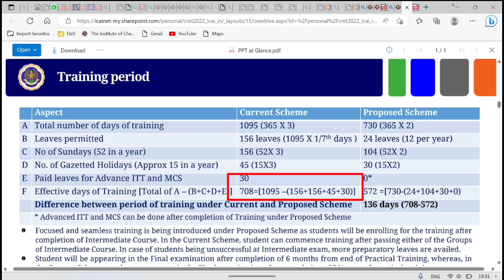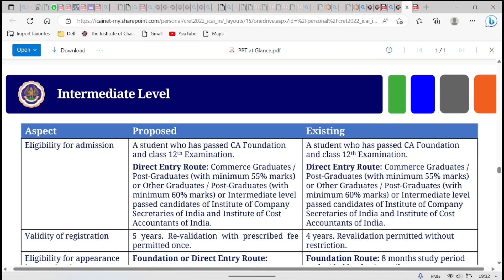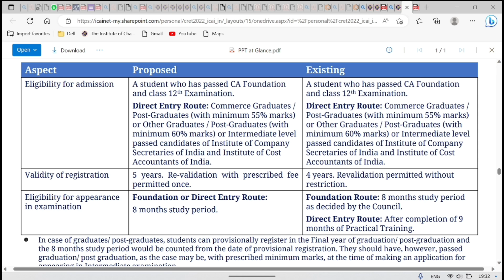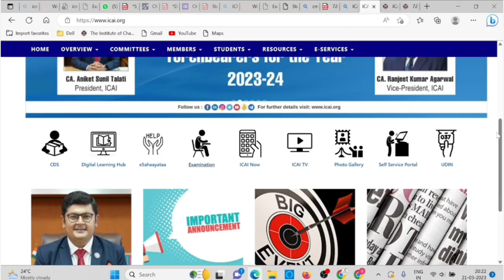ICAI New Course | MAJOR Changes In Articleship | ICAI Important Announcement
India's 𝗧𝗼𝗽 𝗘𝗱𝘂𝗰𝗮𝘁𝗼𝗿𝘀 is coming to your city to help you complete the last mile of your CA Intermediate May 2023 preparation with much-needed rigor. 🏆🎯

𝗛𝘂𝗿𝗿𝘆! 𝗟𝗶𝗺𝗶𝘁𝗲𝗱 𝗦𝗲𝗮𝘁𝘀 𝗔𝘃𝗮𝗶𝗹𝗮𝗯𝗹𝗲😱
Looking forward to see you all. Also, bring your fellow aspirants along with you. 🤝

1) icai Articleship
2) CA Articleship
3) CA training period
3) CA new course Articleship
4) icai new course Articleship
5) CA direct entry Articleship
6) icai news
7) CA news
8) ICAI New course
9) CA new course Articleship period
10) CA new course leaves
11) chartered studies